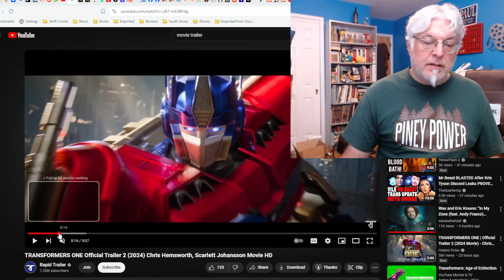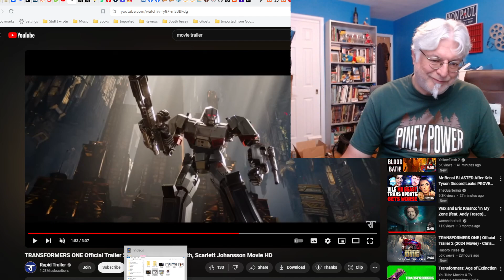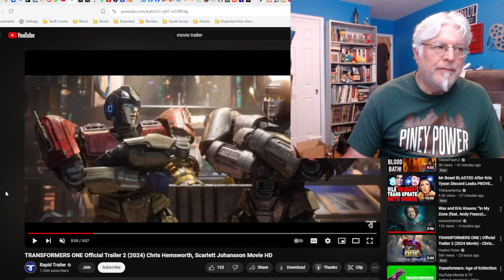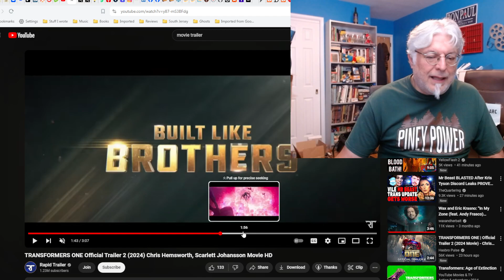A Screenwriter's Rant: Transformers One Trailer Reaction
An origin of the Transformers that no one asked for, have we reached maximum saturation point for this?